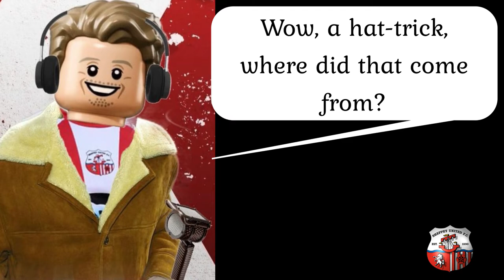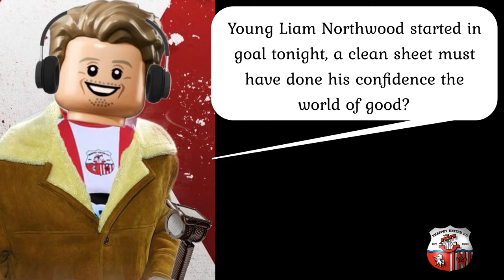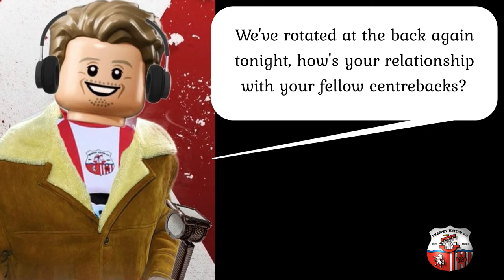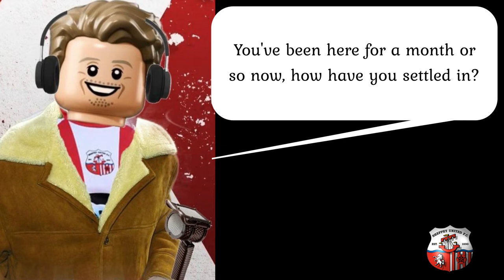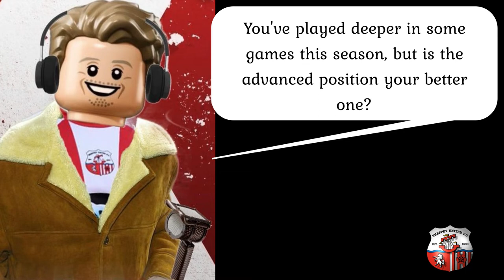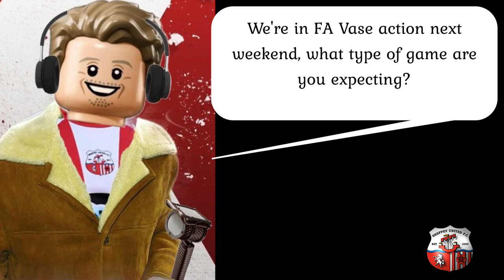3in1 INTERVIEW: BILLY, HELGE & JAHMAL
Hat-trick hero Billy Bennett, Helge Orome and defender Jahmal Howlett-Mundle reflect on the 4-0 win over Tunbridge Wells.